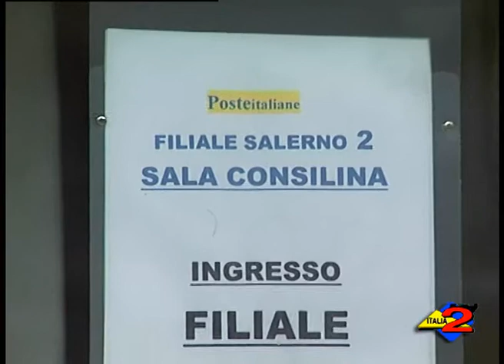Poste Italiane - i sindaci di Cilento e Vallo non cedono: "Gli uffici postali non si toccano".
Poste Italiane - i sindaci di Cilento e Vallo non cedono: "Gli uffici postali non si toccano". 04/12/2012.